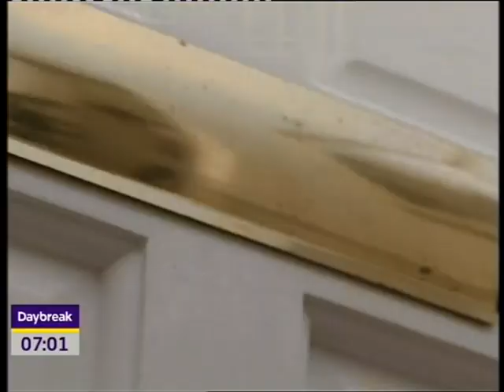ABSOLUTELY STUNNING BEAUTS WOW WOW WOW(NO AUDIO)EDITED 2023